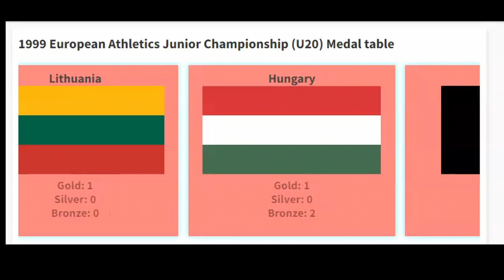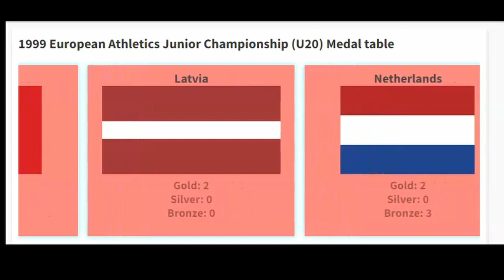1999 European Athletics Junior Championships U20 medal table (Latvia, Riga)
The 15th Edition of the European Athletics Junior Championships for under 20 was hosted by Riga in Latvia.